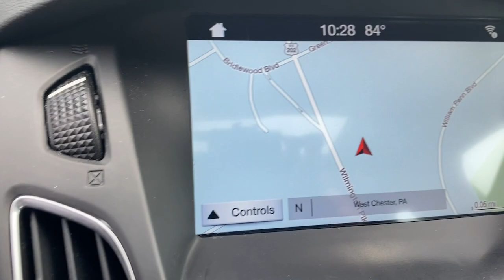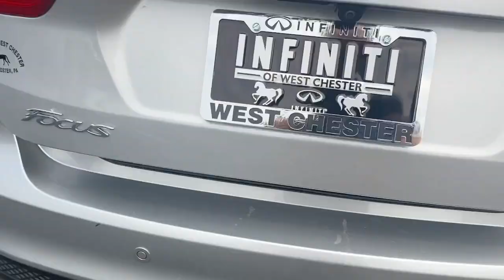2018 Ford Focus Phoenixville, Malvern, Downingtown, Glen Mills, West Chester, PA PK168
Ingot Silver Metallic Used 2018 Ford Focus available in West Chester, Pennsylvania at Infiniti of West Chester. Servicing the Phoenixville, Malvern, Downingtown, Glen Mills, area.

#{MAKE}
#{MODEL}
2018 Ford Focus Titanium - Stock#: PK168 - VIN#: 1FADP3J26JL200319

Recent Arrival! 2018 Ford Focus Titanium FWD Titanium FWD Ingot Silver Metallic FWD 2.0L I4 DGI Ti-VCT 6-Speed Automatic with PowershiftOdometer is 49306 miles below market average! 24/34 City/Highway MPGAwards:* 2018 KBB.com 10 Most Awarded Brands * 2018 KBB.com Brand Image AwardsSee the rest of our inventory
ENGINE: 2.0L I-4 GDI TI-VCT  (STD),Front Wheel Drive,Power Steering,ABS,4-Wheel Disc Brakes,Brake Assist,Brake Actuated Limited Slip Differential,Aluminum Wheels,Tires - Front Performance,Tires - Rear Performance,Temporary Spare Tire,Sun/Moonroof,Generic Sun/Moonroof,Heated Mirrors,Power Mirror(s),Integrated Turn Signal Mirrors,Rear Defrost,Intermittent Wipers,Variable Speed Intermittent Wipers,Rear Spoiler,Daytime Running Lights,Automatic Headlights,Fog Lamps,AM/FM Stereo,CD Player,Premium Sound System,Satellite Radio,MP3 Player,Steering Wheel Audio Controls,HD Radio,Requires Subscription,Pass-Through Rear Seat,Rear Bench Seat,Adjustable Steering Wheel,Trip Computer,Power Windows,Leather Steering Wheel,Heated Steering Wheel,Keyless Entry,Power Door Locks,Keyless Entry,Power Door Locks,Keyless Start,Cruise Control,Climate Control,Multi-Zone A/C,A/C,Power Driver Seat,Leather Seats,Bucket Seats,Heated Front Seat(s),Driver Adjustable Lumbar,Driver Vanity Mirror,Passenger Vanity Mirror,Driver Illuminated Vanity Mirror,Passenger Illuminated Visor Mirror,Floor Mats,Remote Engine Start,Keyless Start,MP3 Player,Bluetooth Connection,Telematics,Auxiliary Audio Input,Smart Device Integration,Requires Subscription,Power Door Locks,Power Windows,Trip Computer,Immobilizer,Security System,Traction Control,Stability Control,Traction Control,Front Side Air Bag,Rear Parking Aid,Tire Pressure Monitor,Driver Air Bag,Passenger Air Bag,Front Head Air Bag,Rear Head Air Bag,Passenger Air Bag Sensor,Knee Air Bag,Driver Restriction Features,Child Safety Locks,Back-Up Camera